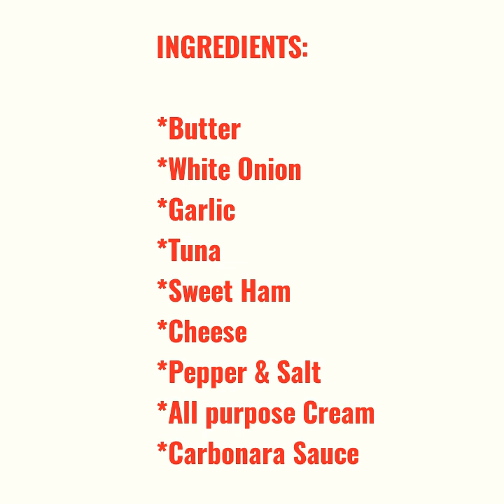Creamy and Chessy CARBONARA for Noche Buena | Christmas Vlog Special | DOLCE Maria CHANNEL 🍬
~Yoooww..!! Mga Ka~Langga 💕 Thank you for Watching hope you like this Video if you do please give this video a thumbs up 👍 and don't forget to hit the SUBSCRIBE BUTTON and Notification 🔔 Bell for more Updates..!!